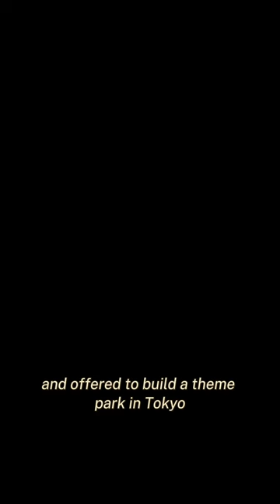This is NOT Disneyland (Nara Dreamland)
In todays short, we discuss the history of Nara Dreamland: The Knockoff Disneyland